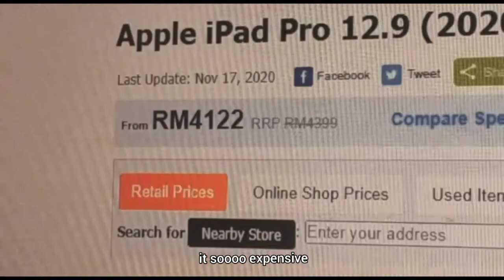FARHA | NABC PITCHING ( PPad) | UBSS 1032 | SEC 03